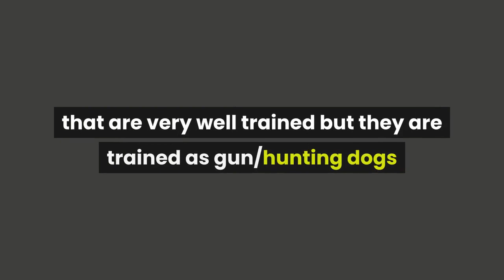Cocker Spaniel Temperament-The GOOD And The BAD When It Comes To Cocker Spaniels And Their Behavior!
Cocker Spaniel Temperament. Everything you need to know about the behavior of Cocker Spaniels.

If you are thinking of getting a Cocker Spaniel as a family pet then no doubt you will have googled what their temperament is like.

As an owner of many Cocker Spaniels over the years, let me answer that question quickly before we go into more of the finer details.

The temperament of a well trained Cocker Spaniel is loving, well natured, and friendly towards everyone including other dogs. A devoted dog with a sweet nature, a well trained Cocker is very gentle, especially with young children, and loves being part of the family.

Cocker Spaniels Are Friendly

This is one of the very best features of a well trained Cocker Spaniel. I’m yet to find a Cocker who is well trained as a pet, that is not the friendliest dog towards everybody.

Now don’t get me wrong, I’ve met Cockers as well as other breeds of Spaniels that are very well trained but they are trained as gun/hunting dogs and these types of trained dogs do not show the same friendly manner towards people.

I cannot stress enough that I’m solely talking about Cocker Spaniels who are family pets.

It’s worth noting though that a Cocker Spaniel will probably approach you before you get the chance to approach him. It’s in their nature to mix with people and other dogs as they are pack animals.

Cockers are renowned for also being brilliant with young children and are very gentle but can get over-excited easily. They also get on very well with other dogs and even other animals such as cats.

Cocker Spaniels Are Playful

Cocker Spaniels are notoriously playful but in a very good way.

They just want to have fun, that’s what life’s all about, isn’t it? Well for dogs anyway.

In general, it’s very rare not to see a Cocker Spaniels tail wagging from side to side.

Cocker Spaniels Are Affectionate

Cocker Spaniels really are the most affectionate of dogs. They love being petted and stroked and will easily fall asleep on the lap or half on the lap on any human.

Cocker Spaniels Are Faithful

Renowned for being a faithful and loving companion, Cockers will stick by your side for their entire life.

They love being part of their pack and you are their leader and they will spend all their days trying to please you.

Separation Anxiety

Oooh, this is a biggie that will affect every single Cocker Spaniel to some degree, at some point in their lives although usually, it’s very early on in their lives.

Potential To bark And Howl

Cockers can be very vocal dogs and certainly love a good bark as well as a long loud howl.

Destructive Behavior

If a Cocker Spaniel is not properly trained or stimulated, they can go on a chewing rampage. Scrap that, they WILL DEFINITELY go on a chewing rampage.

Just remember, A Cocker Spaniel that is well trained and socialized is the perfect family pet.